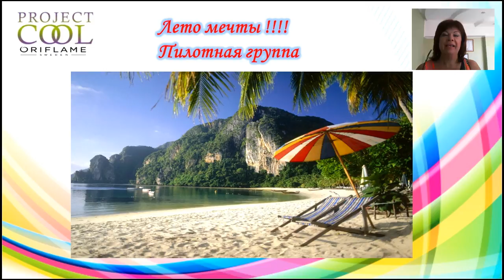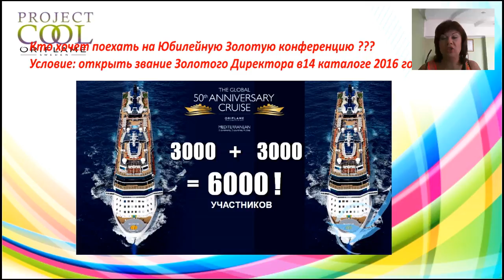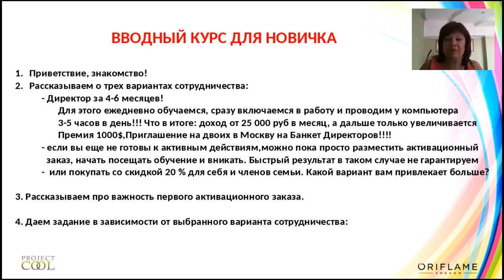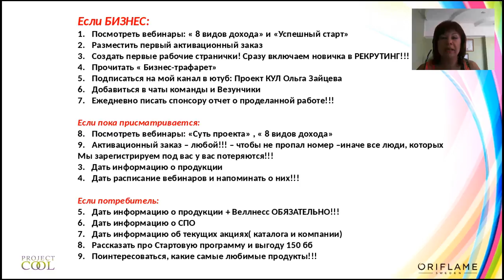вводный курс для новичка